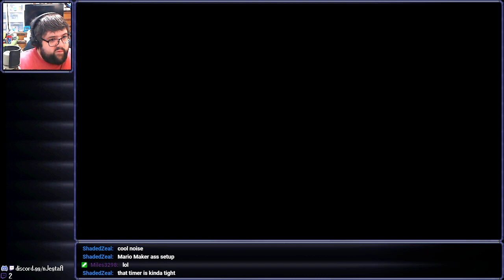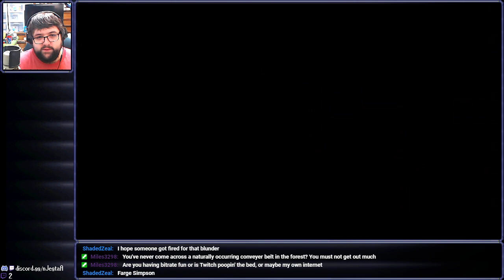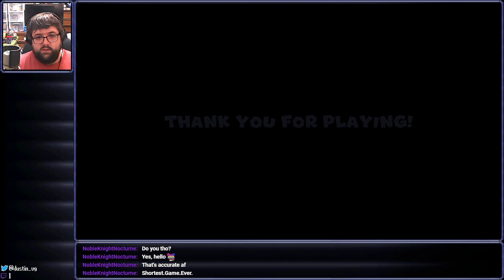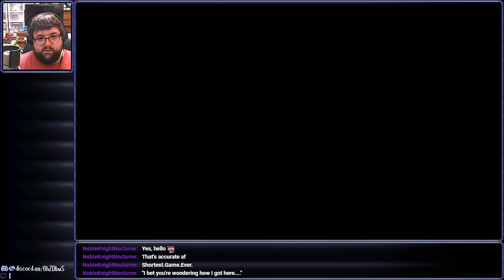Keebler Kamera - Mario vs Donkey Kong (Switch) - 2